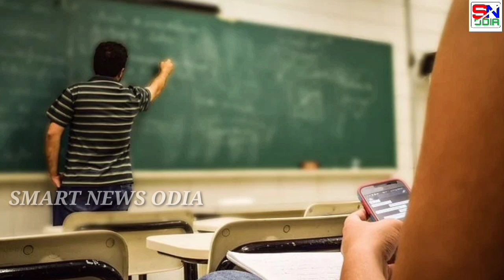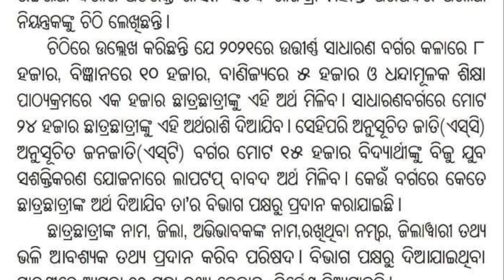+2 Laptop Distribution Update 2021 || Laptop Merit List Date